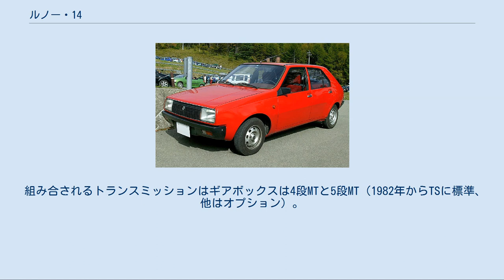ルノー・14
ルノー 14 ルノー・14（Renault 14、ルノー・キャトーズ）は、フランスの自動車製造会社、ルノーが1976年から1983年の間に生産した乗用車である。
 フォルクスワーゲン・ゴルフやシトロエン・GSなどがひしめき、後のCセグメントとなるヨーロッパで最も重要な小型ファミリーカークラスに向けて投入されたルノーの切札であった。
1970年に操業を開始したドゥエー工場の主力生産車となった。
 ボディは5ドアハッチバックのみの展開で、縦置きFWDに固執していたルノーが初めて横置きFWDレイアウトを採用した記念すべきモデルでもある。
とはいえそのパワーユニットはPSAと共同開発したものでエンジン、ギアボックスは先にデビューしていたプジョー・104と共通である。
 スタイリングは一見簡素だが、ウェッジシェイプや前後のフェンダーに膨らみを持たせた処理など、他のメーカーが何年も後になって採用したデザインをすでに取り入れており、1976年の工業デザイン賞を獲得するなど、専門家からの評価は高かった。
しかしその斬新なスタイリングを洋梨に見立てた広告が一般大衆には受け入れられず早々に打ち止めになったり、販売も芳しくないスタートだったという。
広い室内やフルフラットや取り外しのできるリアシートなどもセールスポイントだったが、早期のボディ腐食問題などもあり、評判は悪化した。
 1980年にマイナーチェンジを実施、フロントマスクなどを小変更したフェイズ2へ移行。
後にルノーは装備を充実させるなどして評判の巻き返しを図ったが、最初に付いてしまったイメージを拭えないまま、7年という短命で999,193台を生産したのち1983年に後継のルノー・9/11に後を譲った。
2000年代には母国フランスでも滅多に見ることはない希少モデル。
日本市場への正規導入はなかった。
 デビュー当初はLとTLの2トリムのみで全車プジョー・104と共通の1,218cc SOHC直列4気筒のX5G型(58hp/43kW)を後方に72度傾けて、ギアボックスをエンジン下に抱え込み、上部の空いたスペースにはスペアタイヤが搭載されたダンテ・ジアコーサともアレック・イシゴニスともまた違うプジョー方式であった。
 1979年に追加されたTSは1361cc(69hp/51kW) X6J型を搭載。
 組み合されるトランスミッションはギアボックスは4段MTと5段MT（1982年からTSに標準、他はオプション）。